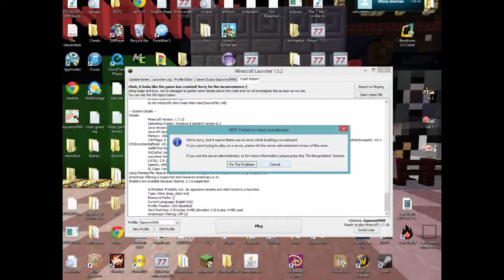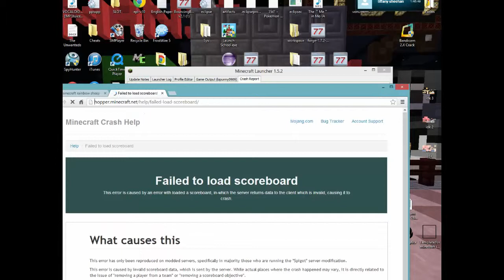Hunger Games /W i_like_StampyCat